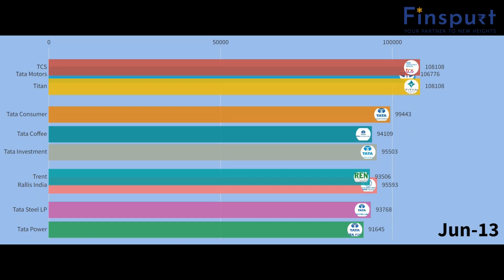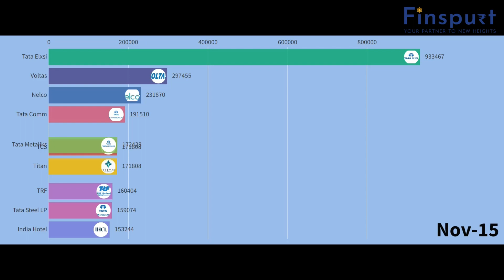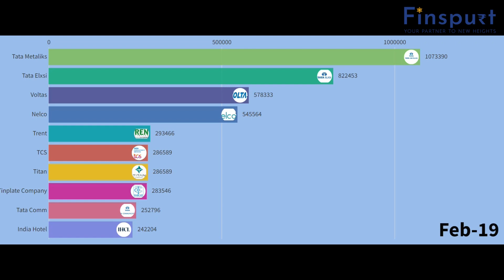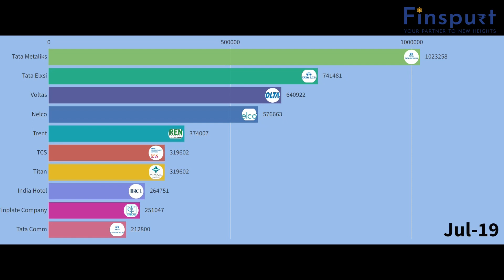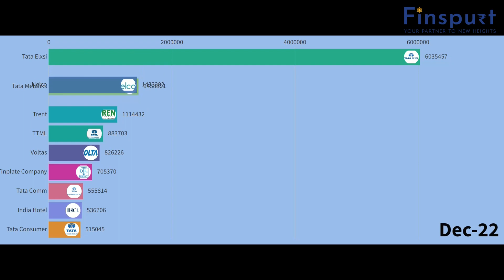Investment Growth in Tata Group of Companies...Power of Compounding | Finspurt Capital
In this video we have shown the detailed Graph of investment growth in Tata Group Company in last 10years

Business Partner - ICICI Direct - Finspurt Capital